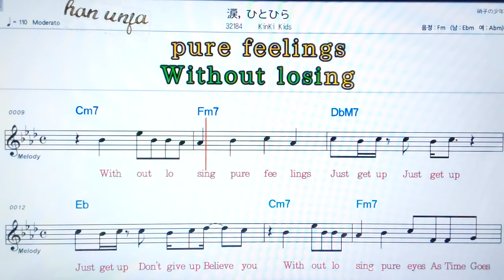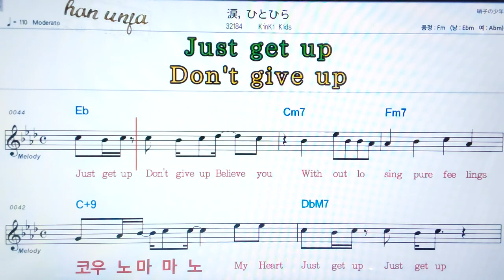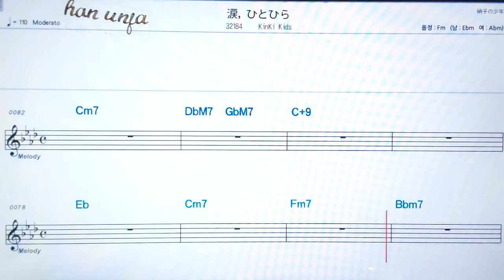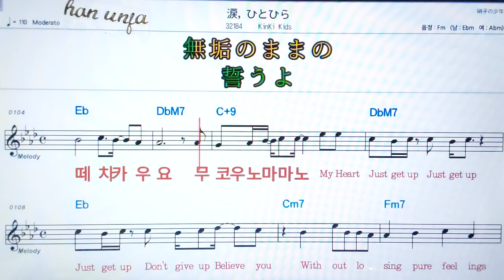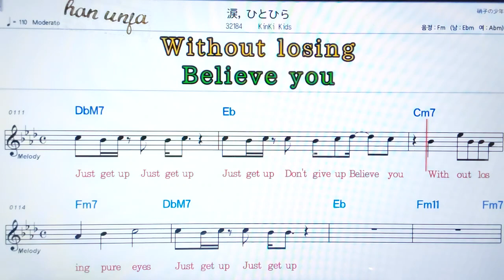💖나이다히토히라/Kinki kids ✌カラオケ.日本の曲( 한글 발음)악보, 코드 ,Karaoke*카라오케 반주